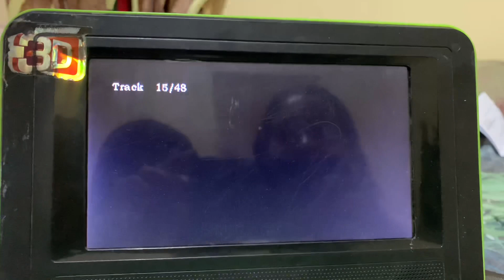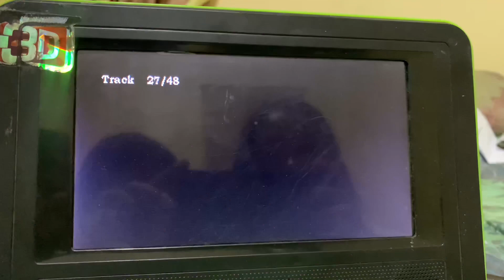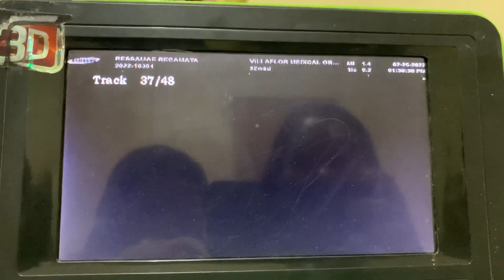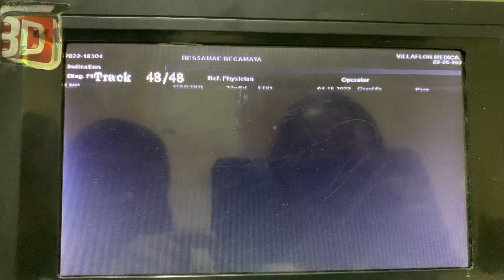BONGGA!NAKITA NA NAMIN ANG MUKHA NI BABY😍 (4D ULTRASOUND RESULT)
(GALAXY GAME)

Register and bind Gcash account to get 20 pesos

Bind superior Code  29278747

Lucky code: 888888 to get 20 coins
Lucky code: 202203 get 5 coins

First cash 200 get free50
And 100  get free10

if you are unable to download (app not installed)

1. Download kiwi browser on Playstore.
2. 2. 2. Copy the official link (Galaxy Game) then paste to Kiwi Browser.
3. And for System promt. if the link is failed.
4. Just uninstall and reinstall.

(GALAXY GAME)

1. Download kiwi browser on Playstore.
2. 2. 2. Copy the official link (Galaxy Game) then paste to Kiwi Browser.
3. And for System promt. if the link is failed.
4. Just uninstall and reinstall.